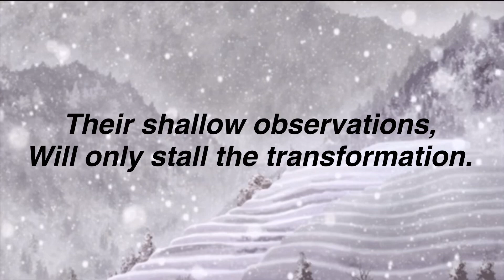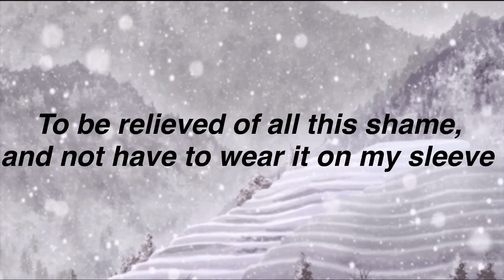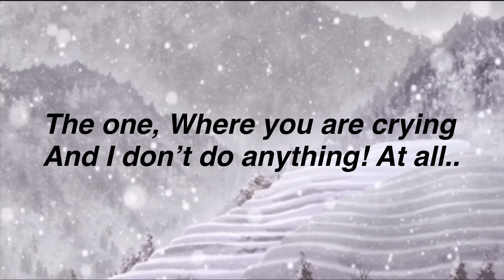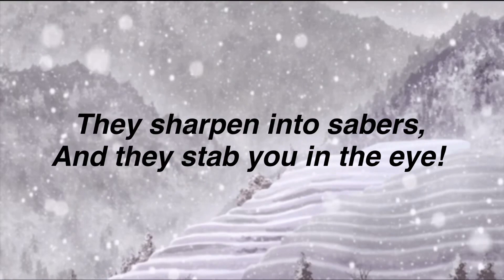「Lyrics」Icicles - The Scary Jokes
Hey guys! It’s me with another lyric video! I hope you all enjoy and comment suggestions for more mood/aesthetic songs to lyrical translate.